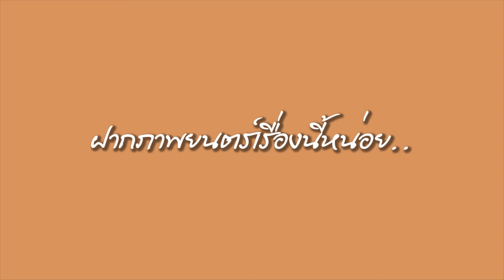(คลิป) ใหม่-เจเจ ออกลีลาอ้อนแฟนๆ ชวนดูภ.20 ใหม่ ยูเทิร์นวัน หัวใจรีเทิร์น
ชมภาพความน่ารักและบทสัมภาษณ์เพิ่มเติมได้ที่